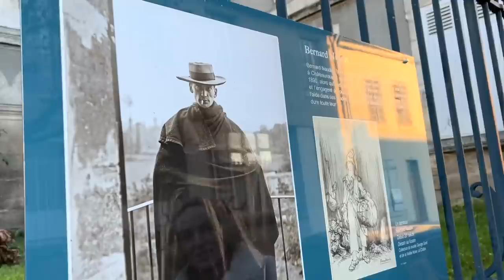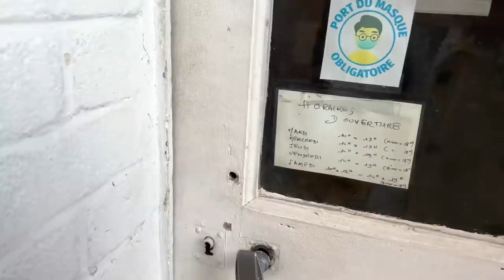CHRISTMAS SHOPPING IN A FRENCH TOWN!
THE CHRISTMAS DIARIES: 18th day of ADVENT!!!

Today I head to our local French town to get delicious food from the market and to shop for Christmas in the antique shop and brocante...

If you'd like to purchase any of Andie's beautiful 'Lalande Christmas Toile' artwork (starting at €5 per download) go to our shop at:

It's the Vlogmas time of year again - CHRISTMAS AT THE CHATEAU has begun! Happy Advent!
Follow all of us as we get the chateau ready for a spectacular French Christmas.
Each day will be filled with decorating, cooking, gift buying, carol singing and discovering ancient Christmas traditions from around the world.